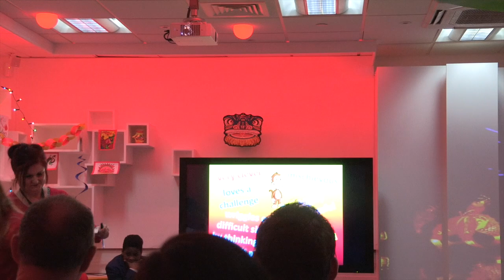Harrop Fold - Chinese NY 2016